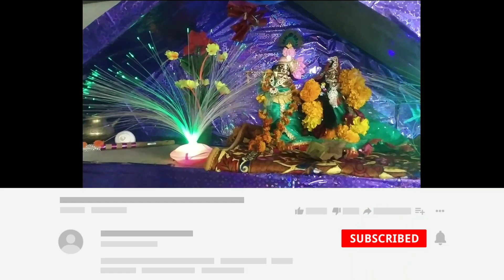हमारे गांव में राधा आ गई sthapna vlog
गांव में कन्हैया राधारानी की स्थापना || ‎@BageshwarDhamSarkar  ‎@SarvaSanatan
गांव में कन्हैया राधारानी की स्थापना || ...

Krishna raslina

कृष्णा रासलीला

राधा कृष्ण भजन

राधा कृष्णा वीडियो

कृष्णा भजन संध्या

राधारानी के नाम

राधारानी मन्दिर बरसाना

राधारानी फोटो

राधारानी मंत्र

राधारानी दर्शन समय

कृष्णा जन्माष्टमी नॉनस्टॉप भजन

यह कृष्णा जन्माष्टमी पूरे भारत में चल.

कृष्णा फोटो

राधारानी song

राधा रानी कॉमेडी

राधा रानी परिवार

बागेश्वर धाम भजन

बागेश्वर धाम वीडियो

your Queries.

social media video viral
viral video Facebook
video viral Facebook
Instagram video viral
Instagram viral video
viral video Instagram
video viral Instagram
viral video kaise dekhe
today viral video kaise dekhe
today short viral video kaise dekhe
today short video
today viral news video
officialpramodvlogs video kaise dekhe
panchar kese banate hai
panchar vlog
पंचर कैसे बनाते हैं
साइकिल का पंचर कैसे बनाते हैं
saikil panchar kese banate hai
ट्यूबलेस टायर पंचर कैसे बनाते हैं
tubeless tyre panchar kese banate Hain
Village panchar vlog
gaon dehat video vlod
PRAMOD KUSHWAHA
TIKARI MAURANIPUR JHANSI UTTAR PRADESH